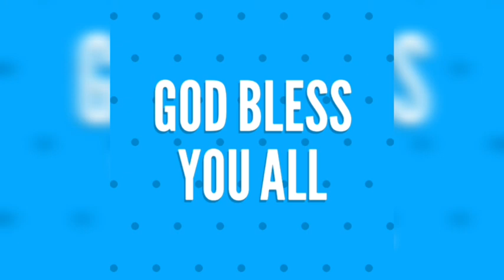Emma Thompson school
Class 2 (lesson =Computer an electronic device part 2)